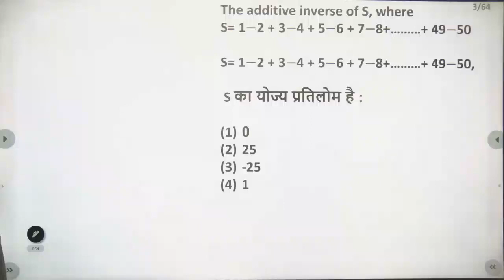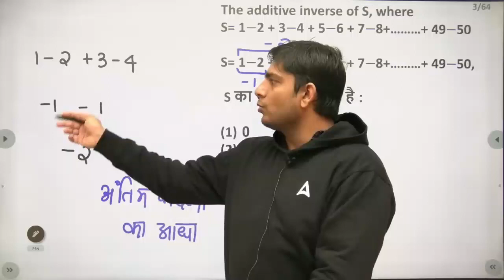CTET 2022-23 | CTET Math | CTET Maths Pedagogy Quiz 2 | By Ayush Chauhan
Welcome to Teachers Adda247 - India's #1 Teaching Exams Preparation Channel. Prepare for CTET, HTET, Bihar TET, UPTET, DSSSB, KVS, SUPERTET, REET, MPTET, RPSC and Other State Teaching Exams. for FREE to watch Demo Videos, Course Content, Current Affairs & Exam-Wise Content Etc.